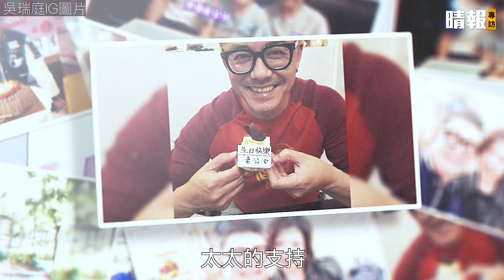【淚憶惠天賜知遇之恩】吳瑞庭從不埋怨星途不及黎耀祥 「盡力做好到離開時我都無悔」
【晴報娛樂】吳瑞庭事隔27年重返無綫，比起同時起步的黎耀祥和郭富城等都無可比較，但他樂於享受演戲，做一個從容無悔的「中佬」。